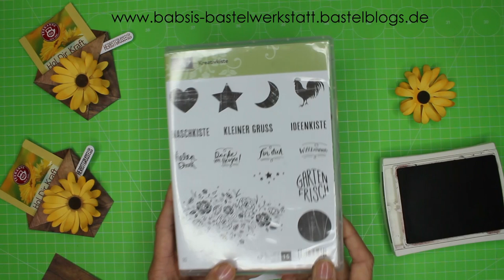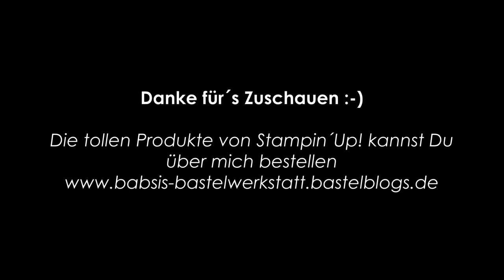Herbstgruß - hübsche, schnelle Verpackung ohne Kleber mit Produkten von Stampin´Up! - Step by Step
Diese schnelle, einfache und total hübsche kleine Verpackung musst Du ausprobieren. Eine Verpackung ohne Kleber! Gestaltet habe ich sie als Herbstgruß mit der Gänseblümchenstanze, die ich wieder ein bisschen umgewandelt habe als Sonnenblume bzw. Sonnenhutstanze :-)  Hier findest Du Step by Step eine tolle Anleitung von Babsi´s Bastelwerkstatt. Ich bin unabhängige Stampin´Up! Demonstratorin und möchte Dir Inspirationen für Deine Bastelkreationen geben. Viel Spaß beim Anschaun und Nachbasteln. :-)

Babsi